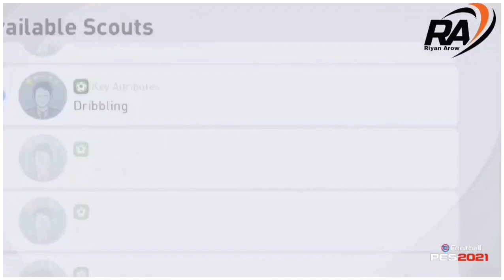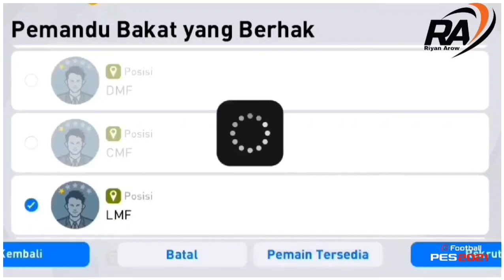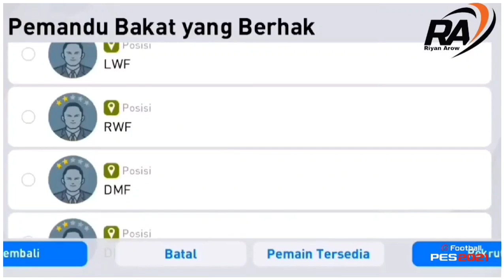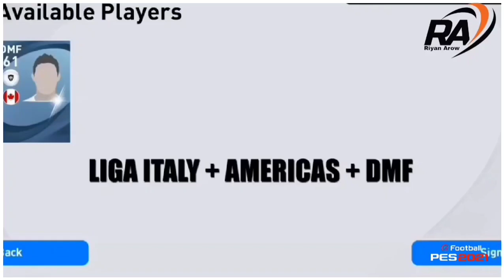KUMPULAN KOMBINASI SCOUT LOCK SATU PEMAIN !! PES 2021 MOBILE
berikut ini adalah kumpulan kombinasi scout white ball untuk lock satu pemain.untuk selengkapnya tonton video berikut ini.